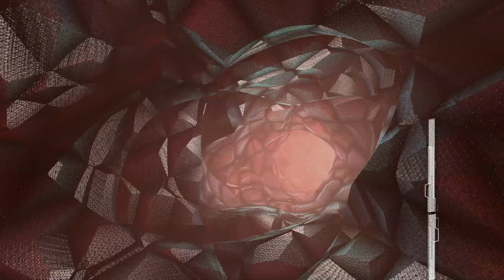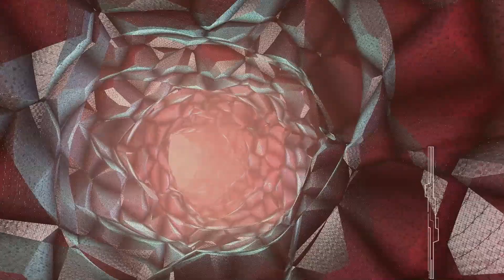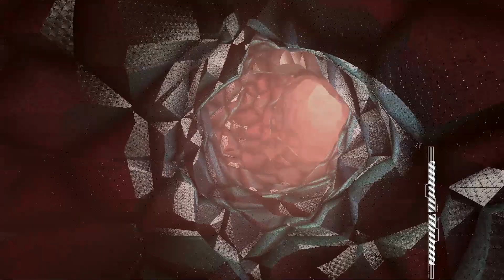unreleased / scrapped beat compilation + visualizer